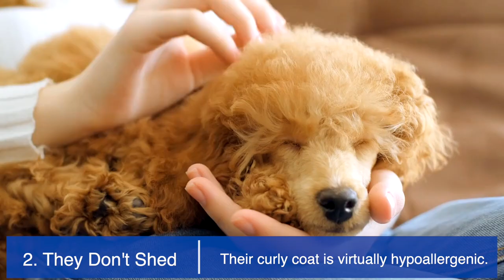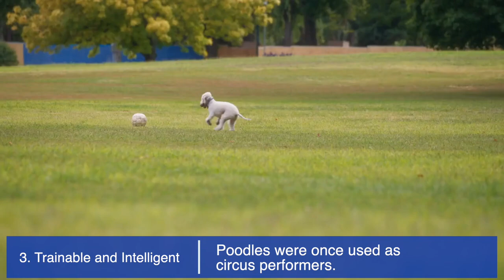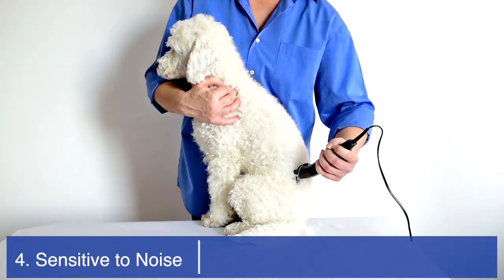🐩 Why Poodles are the Ultimate Family Dog - The 9 Pros and 4 Cons You Need to Know! 🐩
👨‍👩‍👧‍👦 Are you on the quest to find the furriest family member? Look no further - the Poodle might just be your perfect match!

🥇 Dive into our latest video where we dish out 9 amazing reasons why Poodles could be the best addition to your home, and also 4 important cautions to consider before you welcome one into your heart.

📏 Upside #1: One Size DOES Fit All - Whether you're living large or keeping it cozy in an apartment, Poodles come in Standard, Miniature, and Toy sizes to suit your space!

🚫🐾 Upside #2: Say Goodbye to Hair E-V-E-R-Y-W-H-E-R-E! - Poodles are darn near shed-free and hypoallergenic, making them your vacuum's new best friend!

🧠 Upside #3: Smarty Paws Alert! - Ranked second in doggy IQ, Poodles are quick learners, eager to please, and ace at tricks!

🤗 Upside #4: Sociable Furballs - Known for their friendly vibe, Poodles are all about love and companionship!

⚽ Upside #5: Energy for Days... Or Not - From chasing frisbees to snuggling on the sofa, Poodles match your family's speed, with the Toy variety being a mellow fellow!

🕓 Upside #6: Long-Term BFFs - With a life expectancy of 12-15 years, a Poodle promises enduring loyalty and friendship.

💇‍♀️ Upside #7: Eager to Impress - Training's a breeze when you've got a Poodle by your side, all keen to earn that praise (and treats)!

👀 Upside #8: Style Icons - These pooches are the epitome of doggy chic, with fabulous fur that's ripe for styling!

👃 Upside #9: Fresh as a Daisy - Minimal doggy odor means your Poodle is a breath of fresh indoor air!

But... before you leap, here are 4 reasons to pump the brakes:

💊 Dealbreaker #1: Health Homework Needed - Yes, they're resilient, but Poodles have a few health quirks to watch out for.

💔 Dealbreaker #2: Velcro Dogs - Prone to separation anxiety, Poodles need more than alone time - they need YOU time.

💰 Dealbreaker #3: Kaching Kaching! - The Poodle life comes with its fair share of bills, thanks to grooming and potential vet visits.

🙉 Dealbreaker #4: Not Fans of Frenzy - Sensitivity to noise? A Poodle's delicate ears might prefer a calmer environment.

So, what's your take? 💬 Is the Poodle the dream dog for your team? Sound off in the comments and join the discussion!

🌟 Enjoy the rest of your day, and may it be as awesome as a Poodle in a fresh clip! 🌟